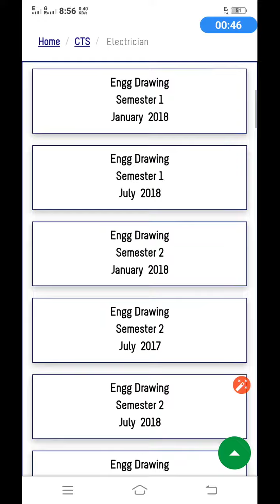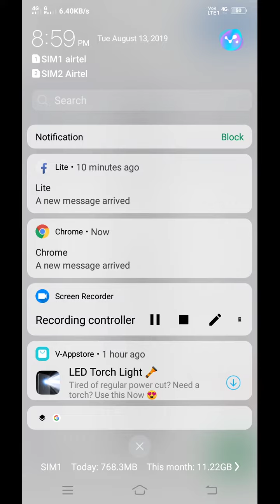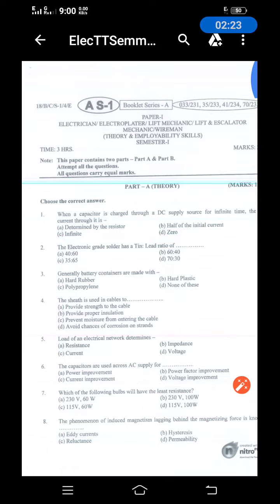ITI -{ELECTRICIAN} Semester 1,2,3,4 All Previous Exam paper Download PDF FREE